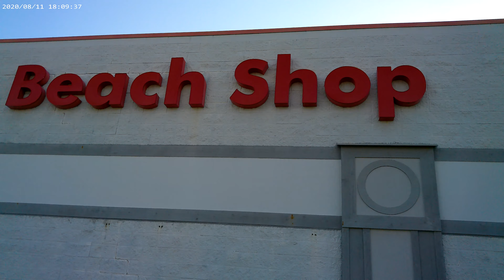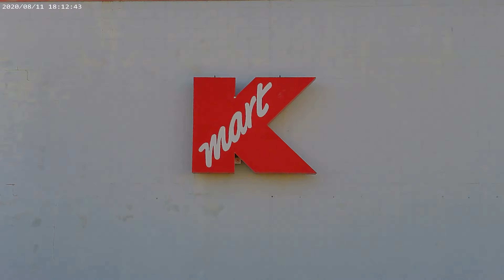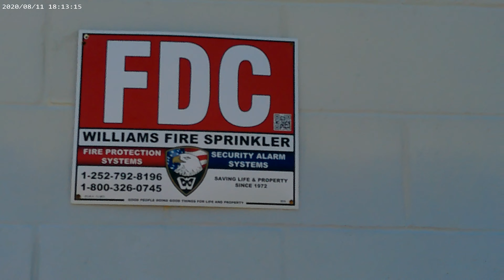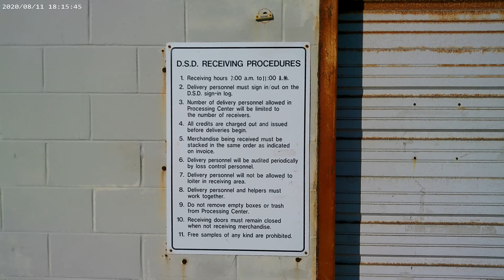Closed Kmart. Kill Devil Hills North Carolina